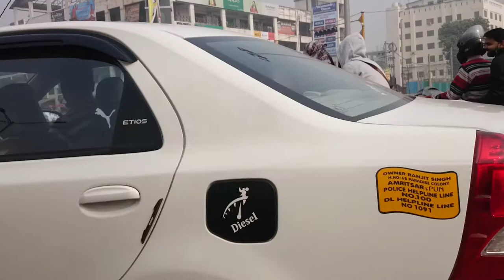AMRITSAR,Traffic and traffic lights North Amritsar